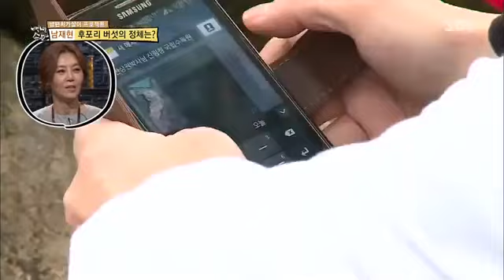후포리 '불로초 버섯?' @백년손님-자기야 141211